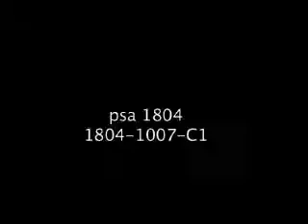Oklahoma 1804 Bill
This PSA was done in order to inform and enlighten the undocumented immigrant community about what is and what is not 1804 bill. Our intent was not to encourage illegal immigration,  we understand million of people feel forced to leave their countries to seek out a better life. In our view, 1804 bill although with good intentions did not address the illegal immigration problem in a comprenhensive manner.